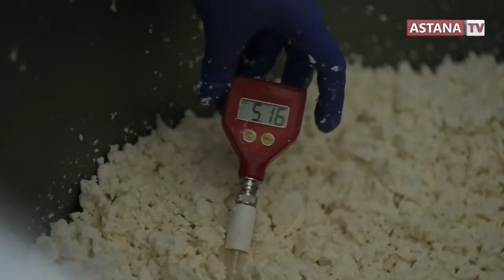Ауыл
EyE Production